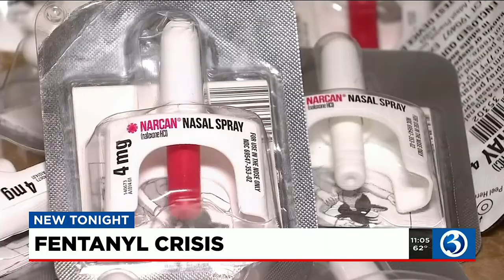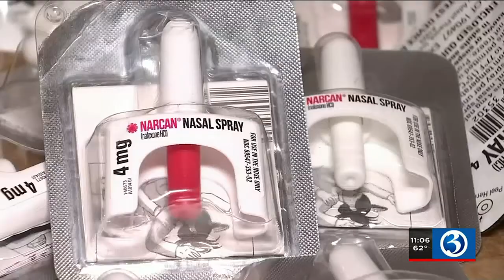FBI hosts fentanyl education meeting at Post University